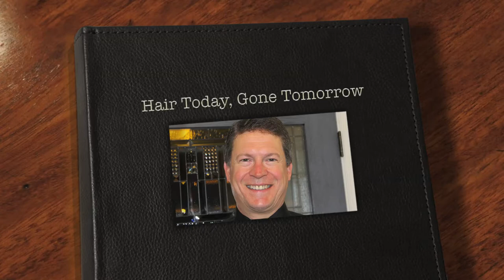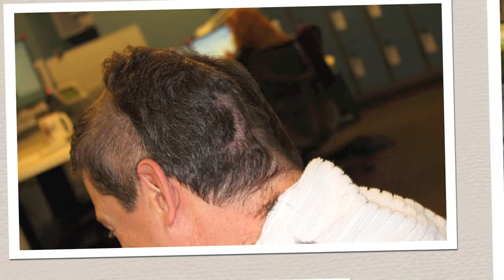Hot Head (Pictures - Short Version)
Marc shearing his locks in support of our friend Carmela - an inspiration to live, love, laugh and appreciate all that we have. Performed live, April 3rd 2012 at the Vancouver 3-1-1 call centre. Thanks to everyone who supported me, and in turn, so many others.